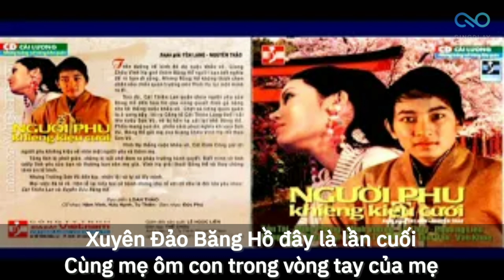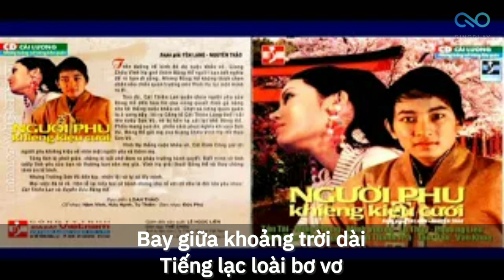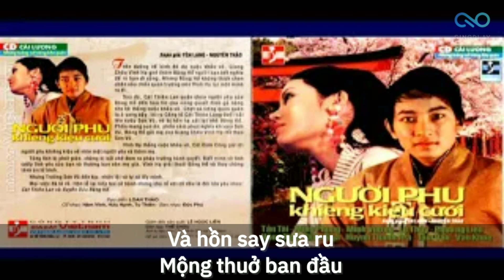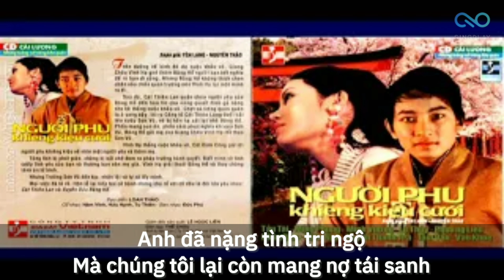[ CẢI LƯƠNG ] Người Phu Khiêng Kiệu Cưới - Tấn Tài, Minh Phụng, Lệ Thủy, Phượng Liên | ( LYRICS )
NGƯỜI PHU KHIÊNG KIỆU CƯỚI
Soạn giả: Yên Lang – Nguyên Thảo

Diễn viên:
Tấn Tài ... Xuyên Đảo Băng Hồ
Phượng Liên ... Cát Mộng Thiên Lan
Lệ Thủy ... Trường Lệ Trúc Hà
Minh Phụng ... Giang Châu Vĩnh Hạ
Minh Vương ... Trường Sơn Vũ
Diệu Nga ... Mai Thủy Ly
Hồng Nga ... Xuyên mẫu
Huỳnh Thanh Trà ... Mai Đình Hổ
Tám Vân ... Cát Định Công
Văn Khoe ... Cát Thiên Lăng